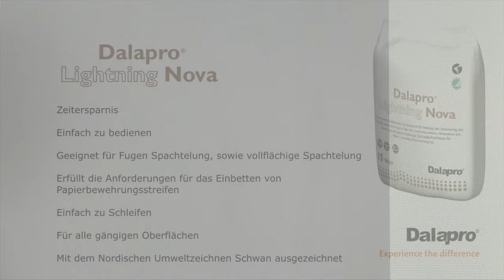Dalapro Lightning Nova - Die nächste Spachtel Generation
Zeitersparnis. Einfach zu bedienen. Geeignet für Fugen Spachtelung, sowie vollflächige Spachtelung. Erfüllt die Anforderungen für das Einbetten von Papierbewehrungsstreifen. Einfach zu Schleifen. Für alle gängigen Oberflächen. Mit dem Nordischen Umweltzeichnen Schwan ausgezeichnet.